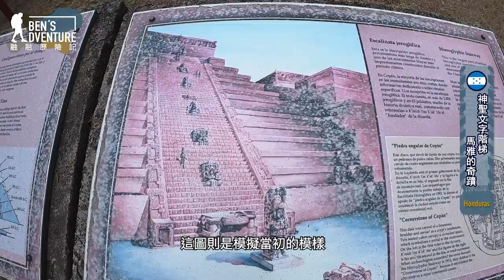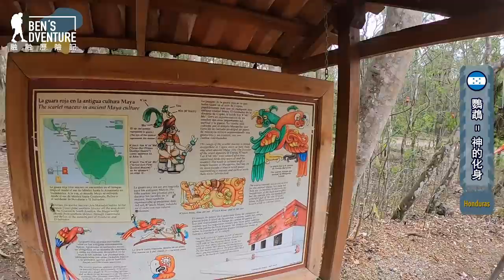【宏都拉斯2】馬雅科潘遺跡之都是鸚鵡惹得禍?! Honduras Vlog: Copan Ruinas 2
科潘
馬雅文明最重要的遺跡
來看看還有什麼吧

            Tropical Traveller — Del
融融的系列影片集：
跟融融有最直接的接觸：
拍攝工具⬇︎
相機：Iphone 7，GoPro 7，Olympus Em-10
鏡頭：14mm f/2 餅乾鏡，Olympus M.Zuiko ED 45 mm f/1.8
麥克風：SHURE MV88
穩定器：智雲Smooth 4
空拍機：Dji Mavic
剪輯工具⬇︎
Adobe Premiere Pro